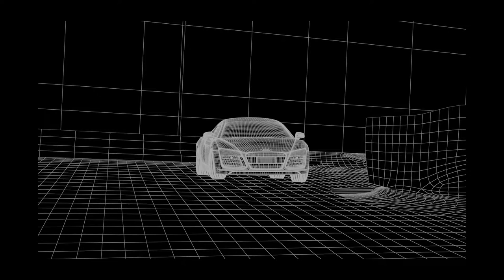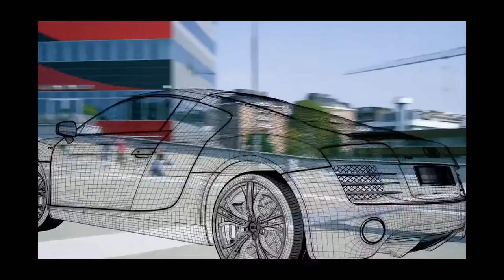Model - Football and Supercar | Speed and style best supercar 2016 | lamborghini aventador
Please read the description below. There are a lot of useful information for you
In this video you will see the LaFerrari, Bugatti Veyrons, Pagani Huayra, Aston Marin V12 Vantage, Lamborghini Gallardo SuperTrofeo , Ferrari 599 GTO, DMC Aventador and alot more!
Thanks!

New Battery Reconditioning Course! Vsl Conversions 9.7% & Epc $2.1!
Hot New Niche! Popular Battery Reconditioning Course Now Available On Cb! Great Vsl, High Conversions, Huge Epcs. Coverts Great 4 Energy/solar, Prepper/survival, Home/garden/woodworking Lists + Media Buys/ppc.

The Solar Air Lantern can provide emergency lighting without relying on batteries, fuel or the need to plug it into the wall for power. Just lay in the sun to charge - then inflate the lantern and enjoy hours of bright ambient light. Keep one in your car, at home, or in your bug out bag - the Solar Air Lantern can provide the backup light that you need.

You want to be attractive man ?

An Estimated 500 People Die While Trapped Inside Their Vehicles Due To Stuck Windows And Jammed Seat Belts. When Every Second Matters, Feel Prepared With The Evac Emergency Car Tool

Car Auction Inc Converts! Powerful Squeeze W/ 45 Day Email Followup

5 Products To Choose From. 85% Commissions On Paracord, Solar, Lifestraw, Firelaces, Rfid. We Are The Pioneers In Survival Drm With In-house Fulfillment Center And Customer Support.

Please leave your email below and we will send you a video of the latest updates for your